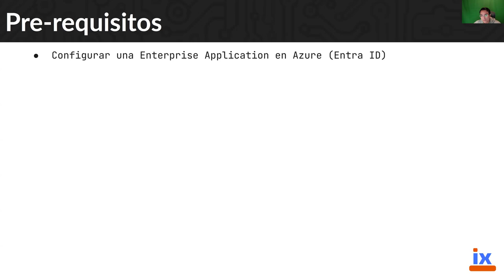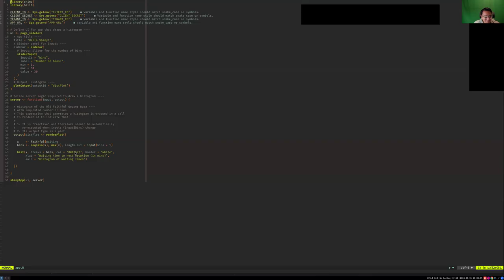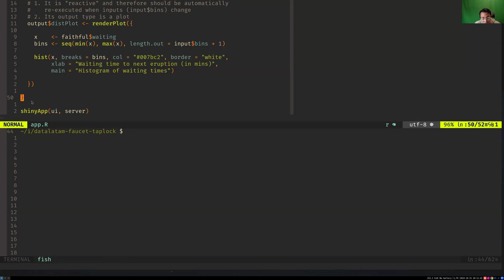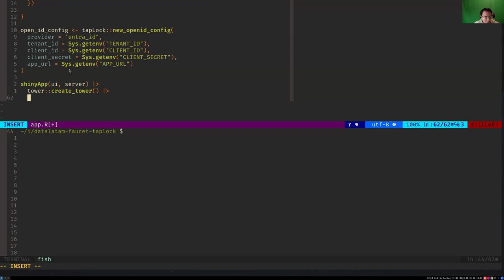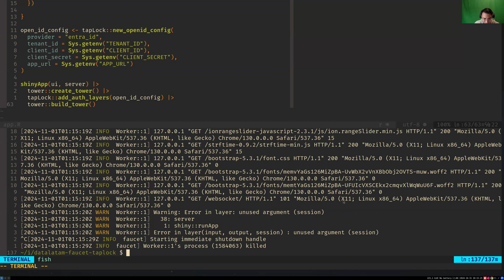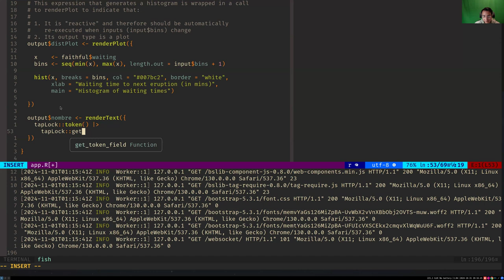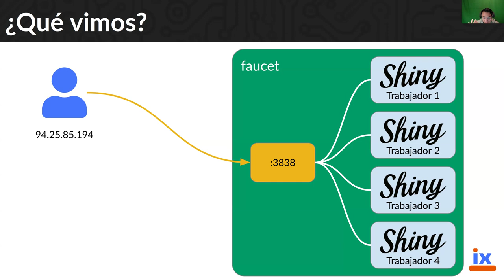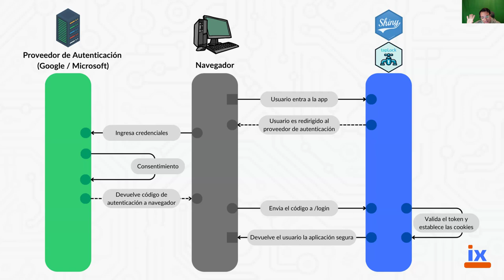Demo de faucet + taplock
En este webinario Data Latam una demostración de faucet y taplock, dos herramientas innovadoras para el despliegue y la seguridad de aplicaciones R por Andŕes Quintero.

Faucet es una solución de alto rendimiento para el despliegue de APIs Plumber y aplicaciones Shiny, basada en un servidor desarrollado en Rust que ofrece balanceo de carga mediante Round Robin e IP Hash. Con faucet, puede escalar sus aplicaciones de manera eficiente, gestionar réplicas y asegurar una ejecución suave y rápida gracias al procesamiento asíncrono y concurrente. Ideal para científicos de datos, desarrolladores y entusiastas de DevOps, faucet simplifica el despliegue y garantiza una distribución óptima de recursos.

Taplock proporciona una interfaz sencilla para integrar autenticación OpenID Connect y OAuth 2.0 en sus aplicaciones Shiny y APIs Plumber, asegurando sus aplicaciones con autenticación de proveedores como Google y Microsoft Entra ID. Taplock utiliza middlewares que interceptan todas las solicitudes entrantes y validan los tokens de autenticación, asegurando que ninguna conexión costosa se inicie sin autenticación previa. Esto protege la interfaz de usuario de la exposición a usuarios no autenticados, ofreciendo una solución eficiente y segura para sus aplicaciones.

En esta demostración, le mostraremos cómo faucet puede mejorar el rendimiento y la gestión de sus despliegues de aplicaciones R, y cómo taplock puede asegurar sus aplicaciones de manera efectiva con mínima configuración. No se pierda esta oportunidad de ver en acción estas poderosas herramientas que transformarán su flujo de trabajo en la ciencia de datos.

Este evento lo organizó Data Latam. Data Latam es una comunidad Latinoamericana de profesionales y académicos aplicando ciencia de datos en su día a día en la industria de datos en Latino América. En sus eventos, cursos y programas de extensión exploramos tecnologías, aprendemos sobre ciencia de datos, hablamos de tendencias y eventos relevantes de la industria, y compartimos novedades del sector.